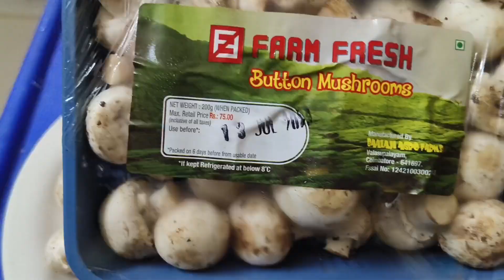சுவையான காளான் பிரியாணி இப்படி செஞ்சி அசத்துங்க டேஸ்ட் வேற லெவல்mushroombiryani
mushroom biryani#biryani#mushroom biryani recipe#mushroombiryanirecipe#how to prepare mushroom biryani, mushroom